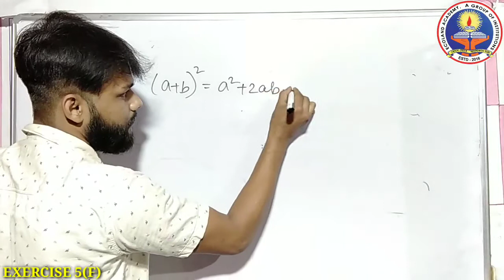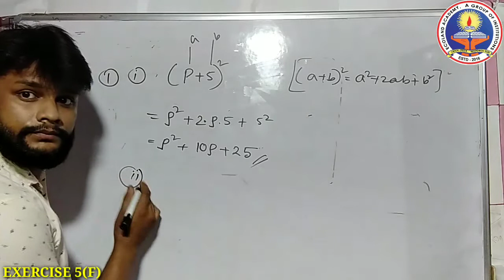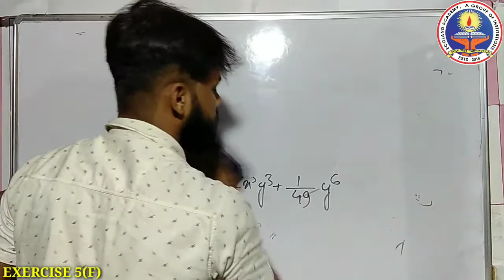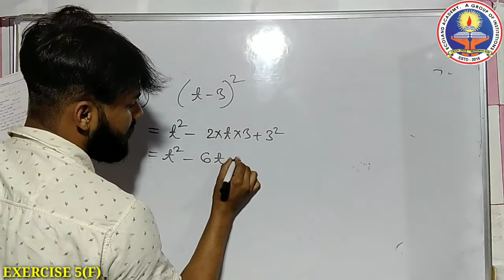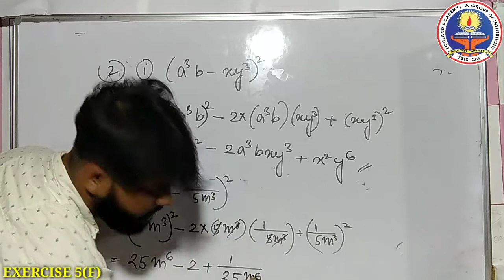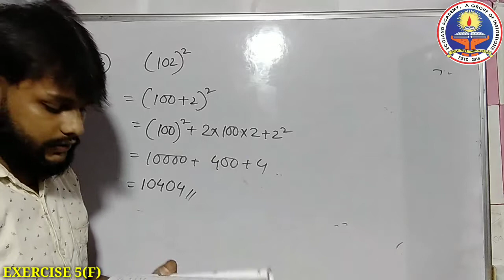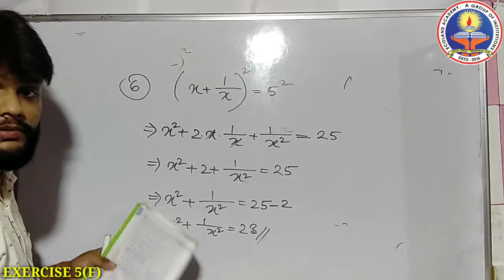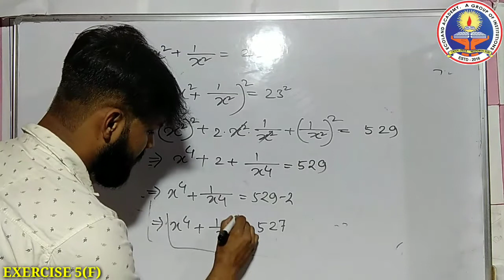Algebraic Expressions.(Part-5 F) G.Maths. CBSE & NCERT Syllabus. 8th Class.